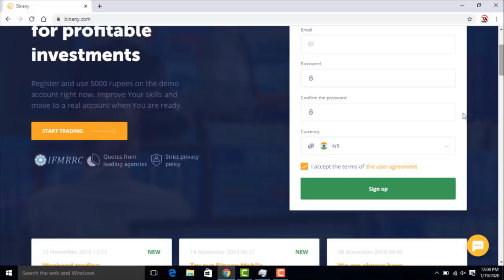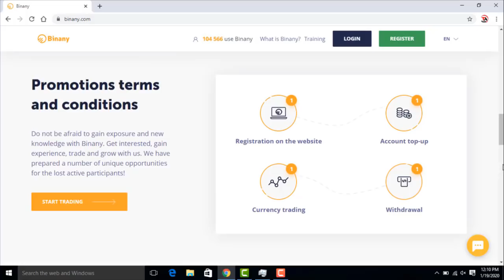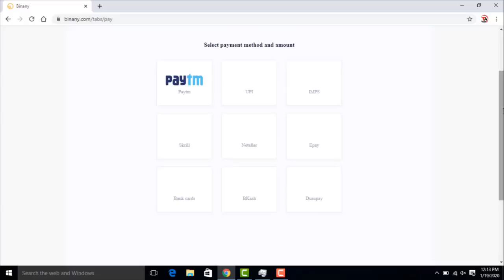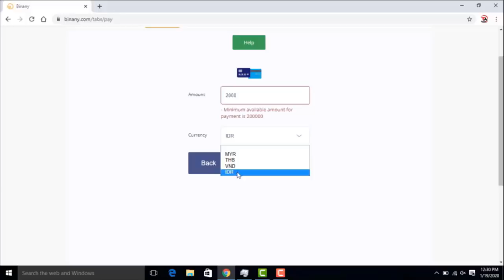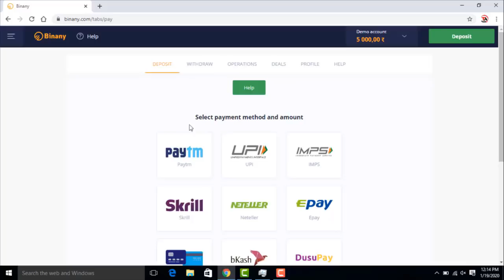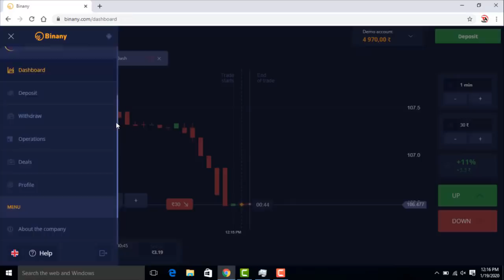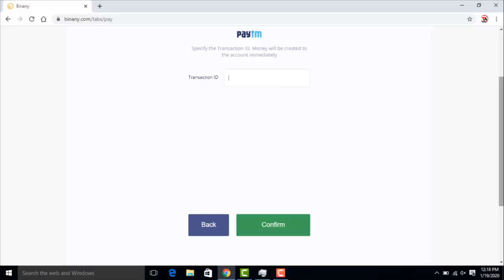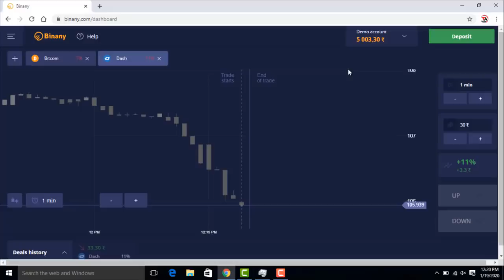BinanyApp Honest Review - Deposit Method ? | Withdrawal Method ? | Real Or Fake ?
Based On - BinanyApp Honest Review - Deposit Method ? | Withdrawal Method ? | Real Or Fake ?